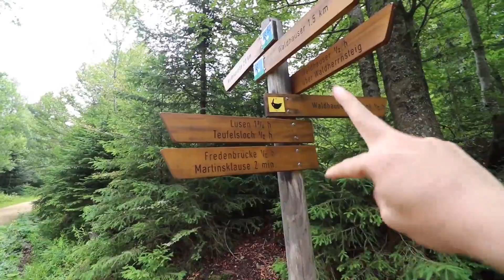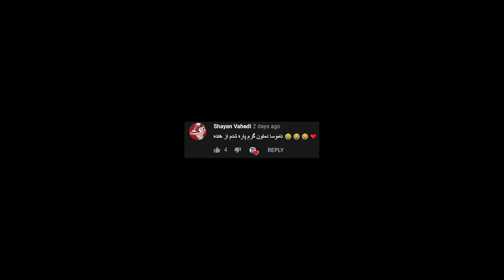اگه بدشانس باشی جریمه میشی ** حموم 6 نفره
خوشحال میشم تو اینستاگرام نظراتتونو بگید: @ali_brox

دوستانی که تو فیلم بودن:
‌‌‌‎احمد Ahmadrazeghi_@
‌‌‌‎امیر Amirkhanmuosavii@
‌‌‌‎امین Amin.ftc@
‌‌‌‎احمد Ahmadrazeghi_@
‏@ehsan_nouri98 احسان
علیرضا alirezahimself